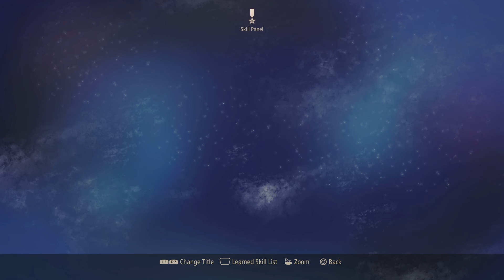Tales of Arise | Arena Battle: Rinwell Novice (Moderate)